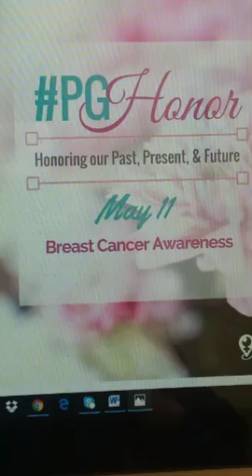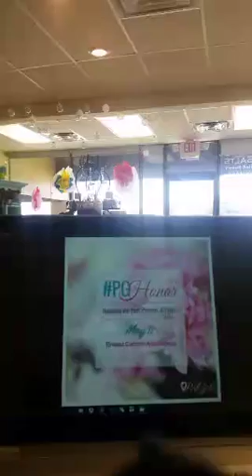PeriGirls - PGHonor 💖 Breast Cancer Awareness 💖 PeriGirls save - periscope is the best:)